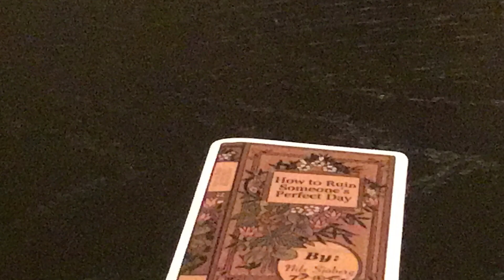❤️💚🤍vlogmiss day 23!!!!!!!🤍💚❤️